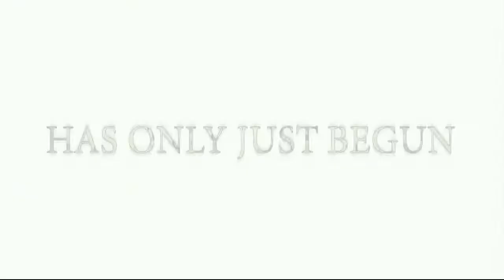Frankenstein's Army Official Trailer #1 2013) World War II Horror Movie HD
Toward the end of World War II, Russian soldiers pushing into eastern Germany stumble across a secret Nazi lab, one that has unearthed and begun experimenting with the journal of one Dr. ... See full summary »

Director: Richard Raaphorst
Writers: Chris W. Mitchell, Richard Raaphorst (story)
Stars: Karel Roden, Joshua Sasse, Robert Gwilym